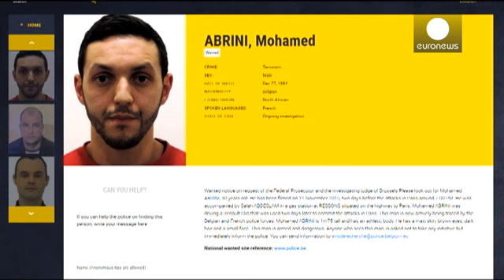آنچه درباره عاملان حملات تروریستی اخیر در اروپا می دانیم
تحقیقات گسترده دستگاه امنیتی بلژیک درباره حملات تروریستی ۲۲ مارس در بروکسل سرنخ های بسیاری را درباره هسته های گروه دولت اسلامی مشهور به داعش در اروپا به دست داده است.

در تصویری که دوربین مدار بسته فرودگاه بروکسل ضبط کرده سه مظنون دیده می شوند. دو تن از آنان خود را در این فرودگاه منفجر کرده اند. سومین مظنون که در تصویر عینک به صورت زده و کلاه بر سر دارد اما همچنان هویتش شناسایی نشده و متواری است.

گمان می رود که این مظنون بمب را در پایانه فرودگاه رها کرده و پس از عملیات انتحاری دو همدستش گریخته …